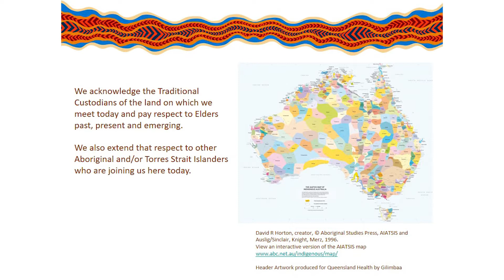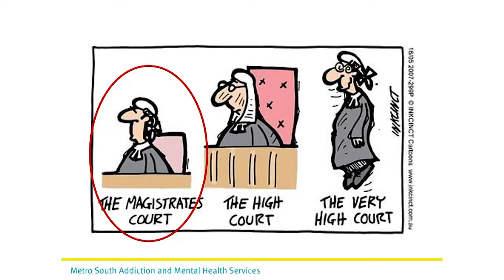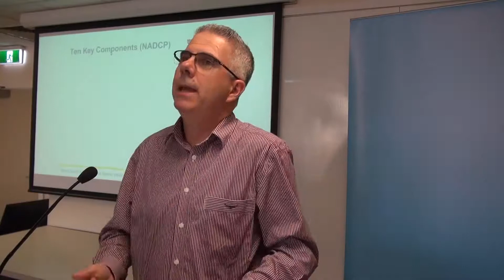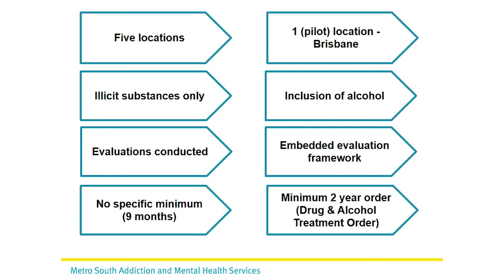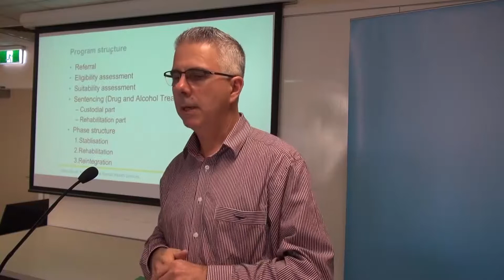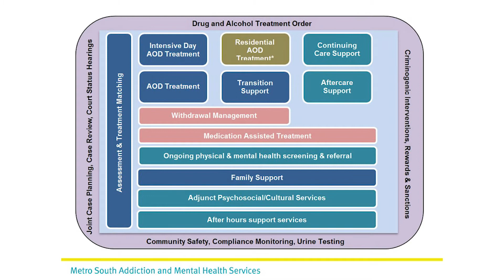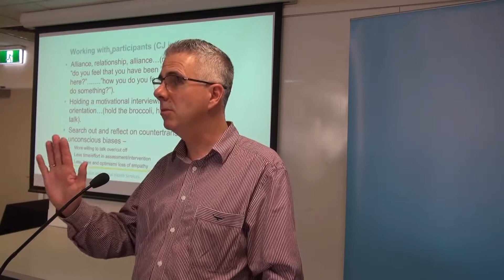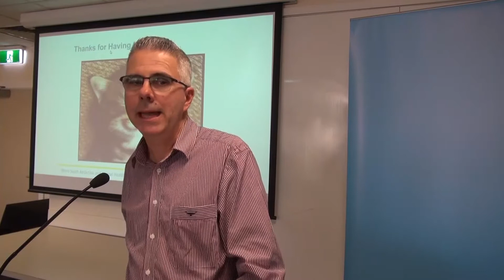30th May 2018 - James Hoey - The Queensland Drug and Alcohol Court - Version 2.0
30th May 2018

James Hoey
Team Leader, Queensland Drug and Alcohol Court Health Team, Metro South Addiction Services

The Queensland Drug and Alcohol Court - Version 2.0

After a four year absence and following a Government election commitment, Queensland has seen the reintroduction of a drug treatment court. This seminar will provide insight into the model for this re-instated program, and also explore the reasons and principles regarding what makes diversionary courts an effective intervention and resource.